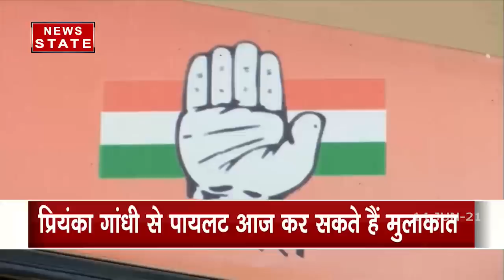Rajasthan Congress Crisis: सचिन पायलट से प्रियंका गांधी की मुलाकात, पायलट ने क्यों ठुकराया ये ऑफर!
प्रदेश में चल रही सियासी खींचतान के बीच सचिन पायलट दिल्ली जा पहुंचे है। पायलट के दिल्ली जाने के साथ ही राजस्थान की राजनीति में चर्चाओं का बाजार गर्म है। मिली जानकारी के अनुसार आज-कल में सचिन पायलट कांग्रेस के वरिष्ठ नेताओं से मुलाकात कर सकते हैं। बताया जा रहा है कि सचिन पायलट से कांग्रेस प्रभारी अजय माकन प्रियंका गांधी के साथ संपर्क में है। साथ ही राजस्थान के कई मुद्दों पर प्रियंका गांधी से बात करने के लिए वहां पहुंचे हैं।

News State Apps डाउनलोड करें:
Download Android and iOS Apps for more updates: